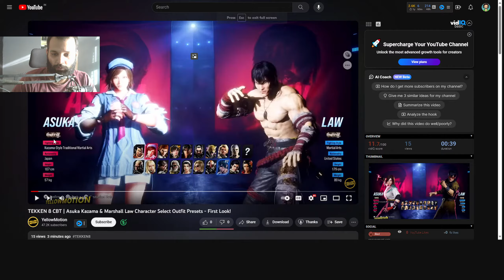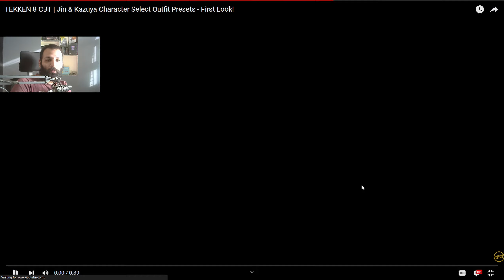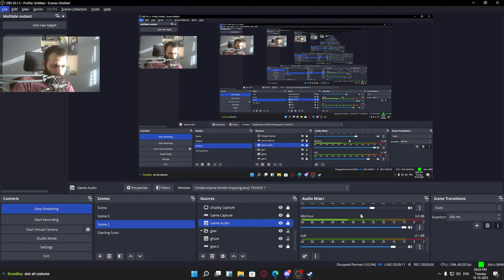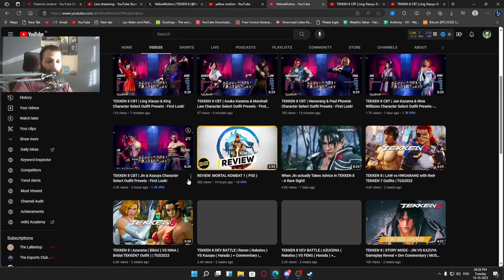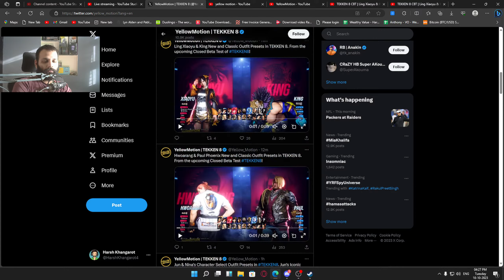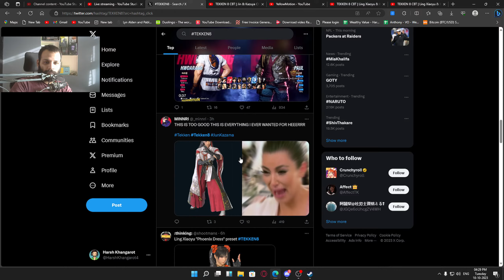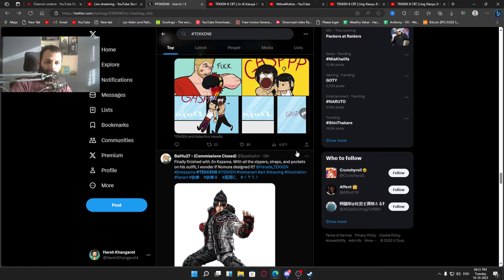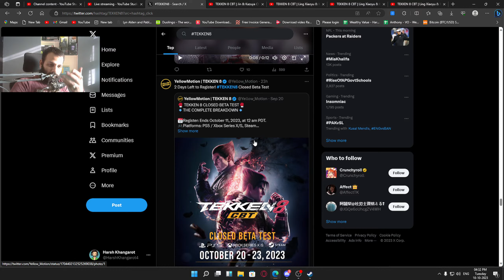So Kazuya has jiggle physics now : TEKKEN 8 COSTUMES ARE SICK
Here are the New costumes for Tekken 8 Closed Beta Test and
also old ones from Tekken 7.
And they've added JIGGLE PHYSICS for male character.
well actually it muscle physics but it's the norm now so whaterver.

►About me
• Harsh Khangarot
• I'm 23
• Streamer / content creator
• Rajasthan